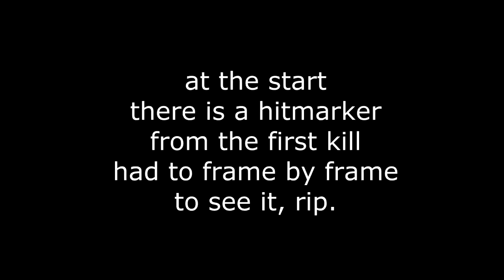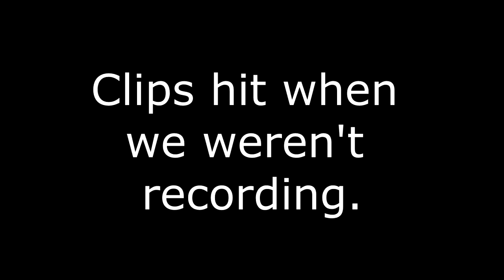LIVE CLIPS AND FAILS #2 (SQUAD EDITION) - 100TH VIDEO!!! (BO2)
I understand that the shots were bad, but this series is me and the squad or me and a friend just having fun on FFA.
Sorry if it wasn't as good as the last one.
**STRONG LANGUAGE THROUGH OUT THIS VIDEO**

*I do not take any ownership of music displayed in this video. Ownership belongs to the respected owner(s).